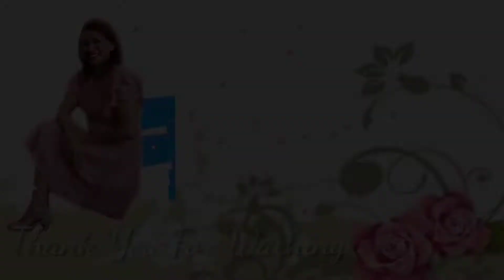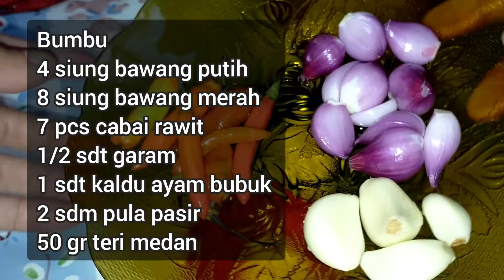Oseng Pare || Tidak Pahit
Halo teman-teman... Kembali lagi dengan aku Ebeth Elisabeth Subagyo Channel. Kali ini aku mau masak Paria,  simak terus video ku ya teman-teman.

Bahan-bahan yang diperlukan:
500 gr Pari (Paria)
4 siung bawang putih
8 siung bawang merah
7 pcs cabai rawit
1/2 sdt garam
1 sdt kaldu ayam bubuk
2 sdm gula pasir
50 gr teri medan

Catatan:
Manis, pedas, asin kita sesuaikan dengan selera kita.

Selamat mencoba
Semoga bermanfaat